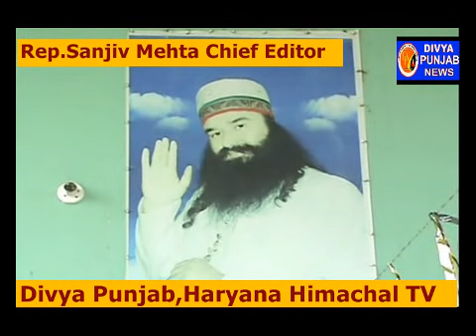अभी कोई नहीं बनेगा डेरा सिरसा का उत्तरादिकारी जेल से ही अपने पैरोकारों को राम रहीम देंगे निर्देश